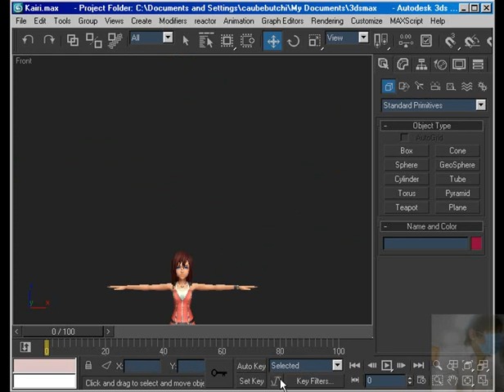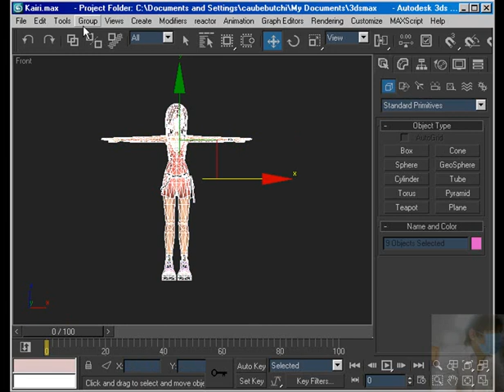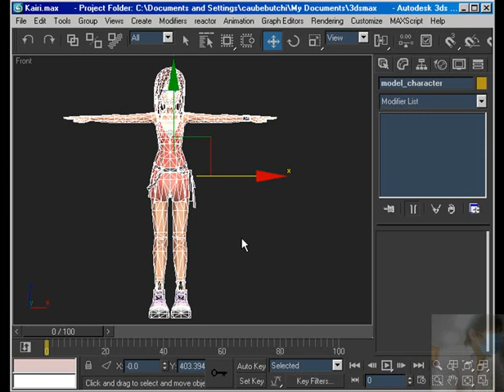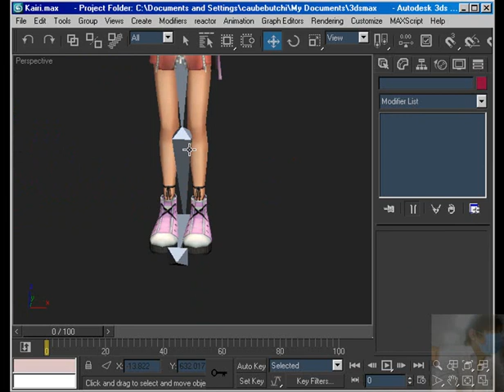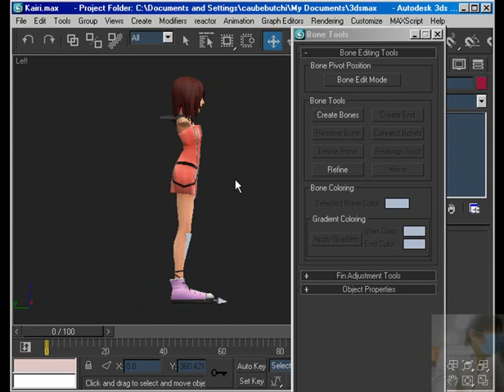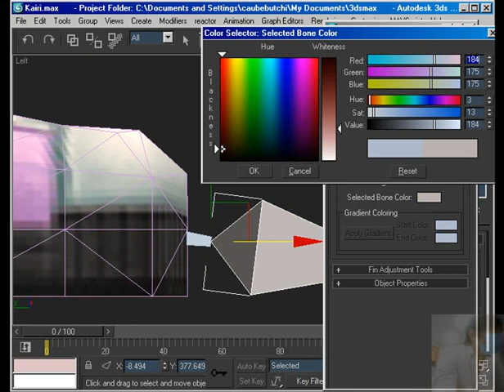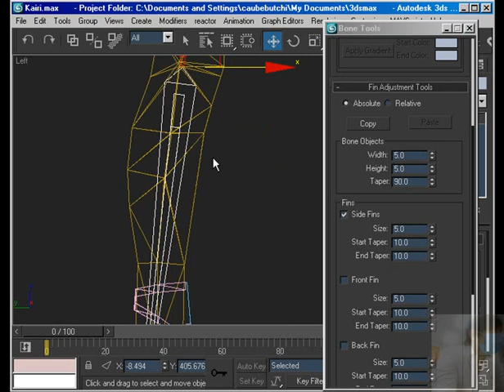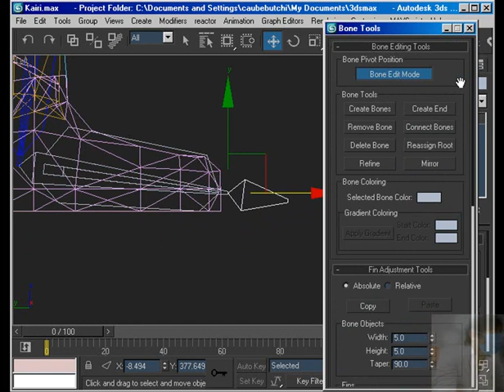Rigging căn bản Part 1